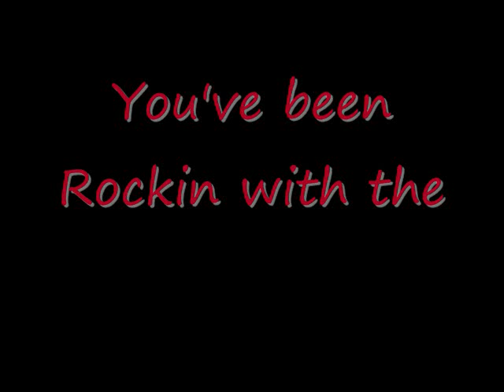Lukas Rossi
This is a Lukas Rossi story. Renegades style...if you have'nt heard the awesome music of Lukas Rossi...check him out at lukasrossionline.com or his myspace